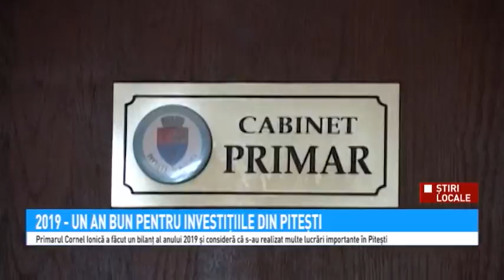Stiri Antena 3 Pitesti 17 12 2019